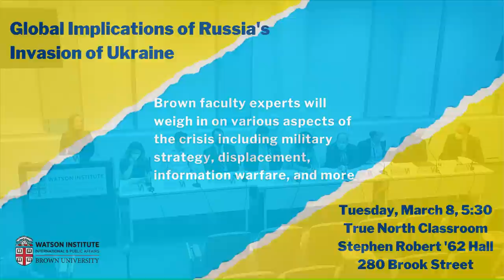Global Implications of Russia's Invasion of Ukraine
Join Brown University faculty for an in-person panel discussion on Russia’s invasion of Ukraine. Experts will weigh in on various aspects of the crisis including military strategy, displacement, information warfare, and more. Audience Q&A is encouraged. The event will also be livestreamed on the Watson YouTube channel.

Moderated by Ieva Jusionyte, Watson Family Associate Professor of International Security and Anthropology.

Panelists:

Nadje Al-Ali, Robert Family Professor of International Studies and Director of Middle East Studies

Omer Bartov, John P. Birkelund Distinguished Professor of European History

Timothy Edgar, Senior Fellow in International and Public Affairs

Lyle Goldstein, Visiting Professor of International and Public Affairs

Michael Kennedy, Professor of Sociology and International and Public Affairs

Adam Levine, Director, Center for Human Rights and Humanitarian Studies, and Professor of Emergency Medicine and Health Services, Policy & Practice

Tony Levitas, Senior Fellow in International and Public Affairs

Edward Steinfeld, Howard R. Swearer Director of the Thomas J. Watson Institute for International and Public Affairs, Dean's Professor of China Studies